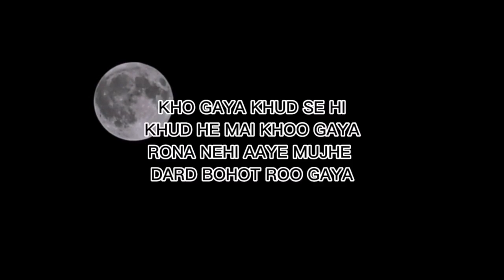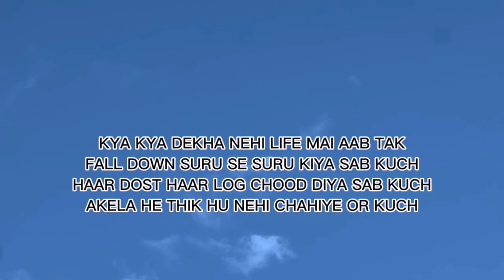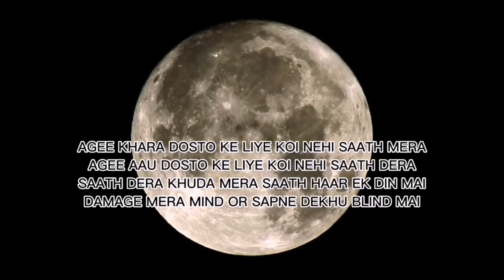LEYHAAS - SOCH | LYRICAL VIDEO ( PROD. BY ROBERT TAR )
SONG INFORMATION

ARTIST AND LYRICS - LEYHAAS
MUSIC PRODUCTION - ROBERT TAR
MIX AND MASTERED BY LEYHAAS